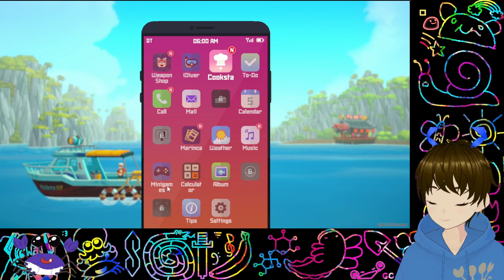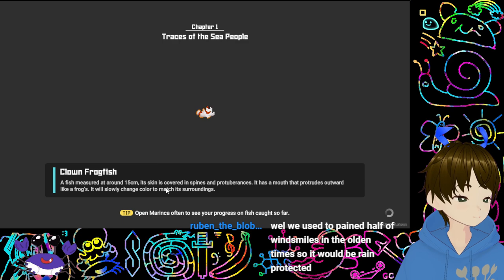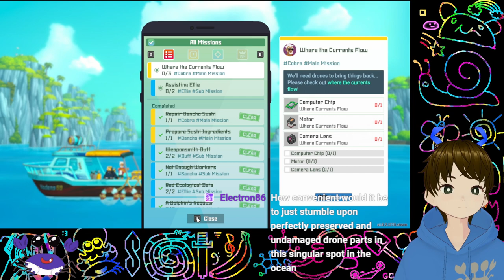Crab plays more Dave the Diver! (Part 2)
This time we serve people sushi with mysterious holes in the meat! No effort went into the making of this VOD.